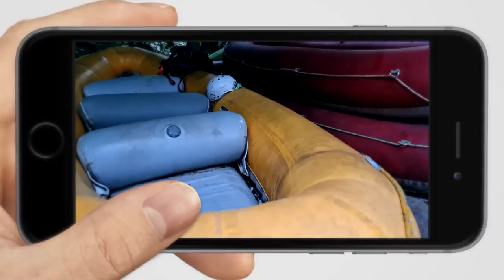ME FUÍ A LA CEIBA - UN ARGENTINO POR EL MUNDO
Gustavo se fue a La Ceiba en la costa norte de Honduras, un bellísimo lugar que tiene playas, ríos, montañas y sobre todo aventura!

Producción: HORMIGA
2020.